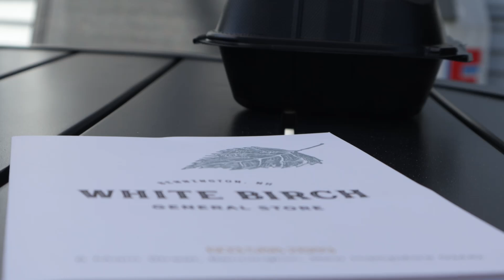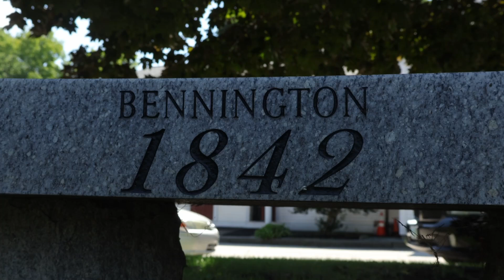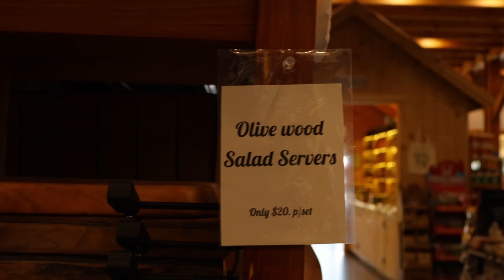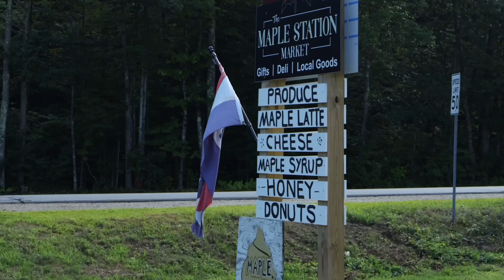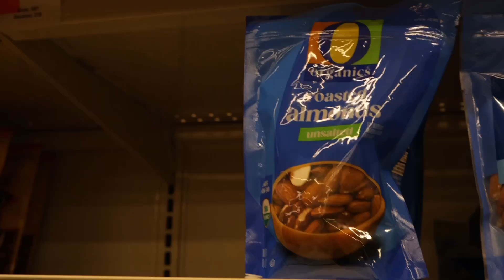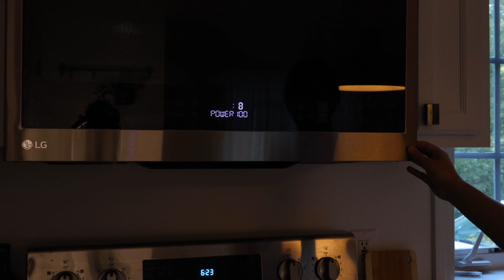Last Days of Summer🌤️ | lake days, practical magic, castle hill & small New England towns🕯️🍂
Last days of Summer, video diary. Enjoy the days watching practical magic, to get us in the mood as we watch the seasons start to change, enjoy a day on the lake, visit a lighthouse, Castle hill on the Crane Estate, and visit small New England towns.